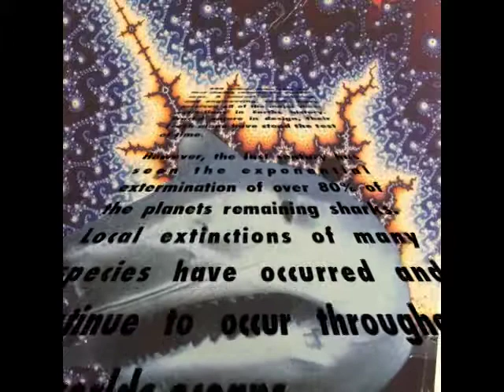Tiger Shark Beach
Aron Koel films lemon sharks and tiger sharks at a remote sand bar off the coast of Grand Bahama Island with echoes from Sega